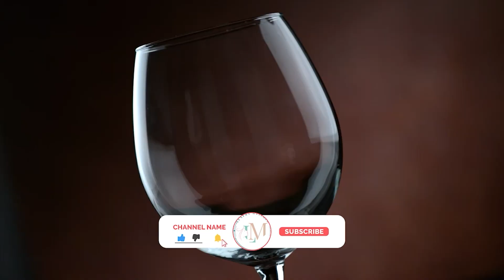St. Edward's Crown Secretly Moved - Did You Know?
In this video, we'll discuss the recent news that the St. Edward's Crown, which is one of the Crown Jewels of the United Kingdom, has been secretly moved.
After the 70-year reign of the late-Queen-Elizabeth the second, Charles will be crowned at Westminster Abbey on May sixth in a ceremony that will honor the past while also looking to the future. During the service, the Imperial State Crown will also be utilized.

Did you know that the St. Edward's Crown has been moved? The Crown Jewels of the United Kingdom are a highly protected collection and news of the Crown's relocation was surprising to many. We'll discuss the reasons behind the move and what it means for the future of the Crown Jewels.